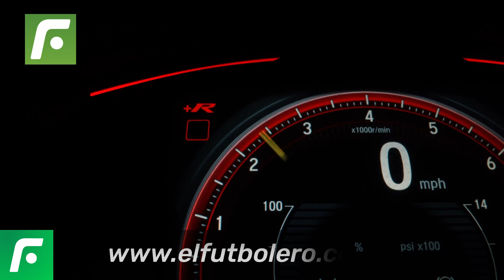🤑 El lujoso 🤩 auto 🚗 de Paolo Hurtado 🇵🇪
El lujoso auto de PaoloHurtado.